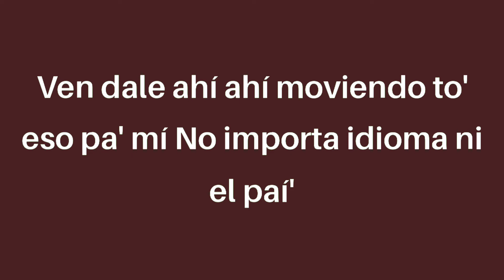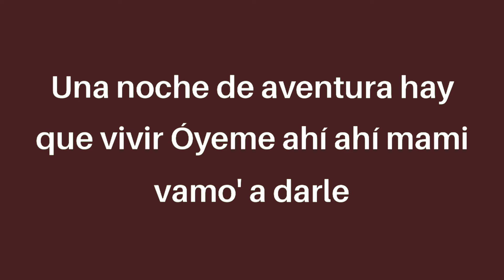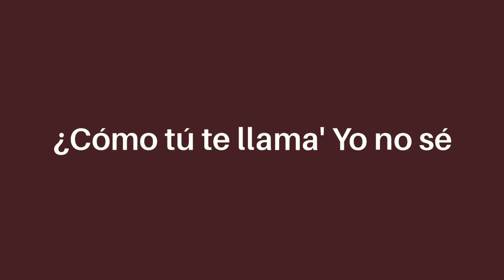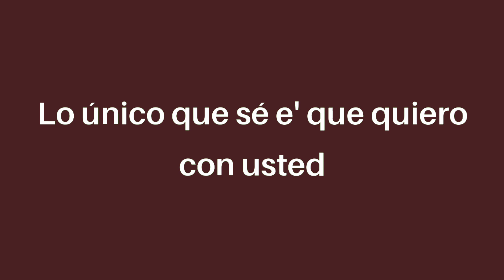Nicky Jam - Hasta el Amanecer (letra/lyrics)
[07/02, 21:17] Raaa

como tú te llamas, yo no sé
De donde llegaste, ni pregunté
Lo único que sé, es que quiero con usted
Quedarme contigo hasta el amanecer
Óyeme mamacita, tu cuerpo y carita
Piel morena, lo que uno necesita
Mirando una chica tan bonita
Y pregunto porque anda tan sólita ven dale ahí ahí
moviendo todo eso pa' mí
No importa idioma ni el país
Ya vamonos de aquí, que tengo algo bueno para ti
Una noche de aventura hay que vivir
Óyeme ahí ahí, mami vamos a darle
Rumbeando y bebiendo a la vez
Tu tranquila que yo te daré
Una noche llena de placer
Yo pendiente a ti, como bailas así
Con ese movimiento me hipnotizas
Me voy acercando hacia ti y te digo suave al oído
Escúchame mami
Yo te estoy queriendo
Siento algo por dentro
Y tú me dices "Estás muy loco, deja eso"
Mami yo te estoy queriendo
Me muero por llevarte
Quedarme contigo hasta el amanecer (hasta el amanecer)
Como tú te llamas yo no sé (no sé)